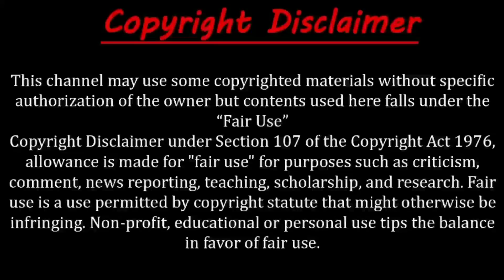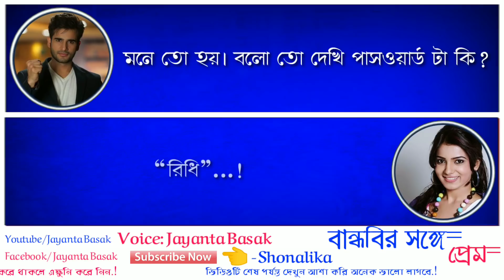বান্ধবির সাথে প্রেম (College's Love Story) - Romantic Love Story | Voice: Jayanta Basak & Shonalika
Video credit:
Voice artist- Jayanta Basak & Shonalika

Special Thanks to:- Shonalika

ধন্যবাদ।